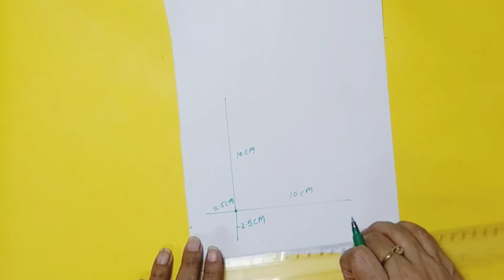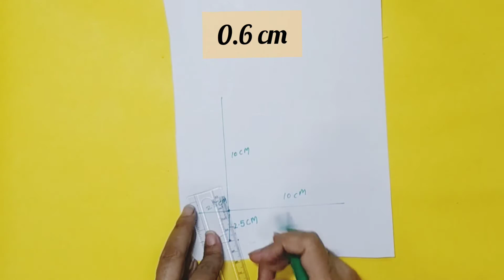DIY Coin Pouch | DIY 3 different Mini Pouch | Pouch making episode 8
In this video you'll learn to make beautiful coin/mini pouch. 😊🌈

Material Required:
1. Fabric
2. Pasting sheet
3. Zip